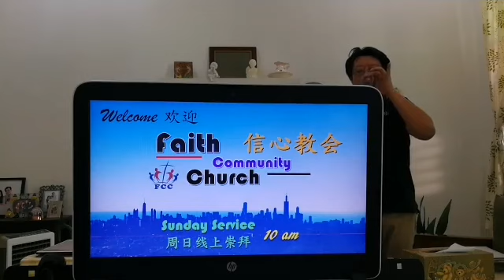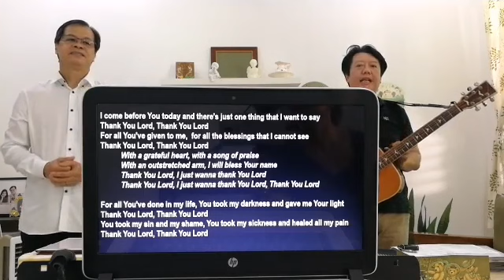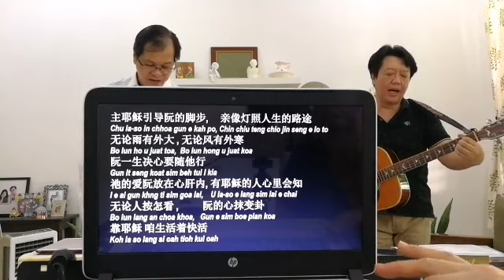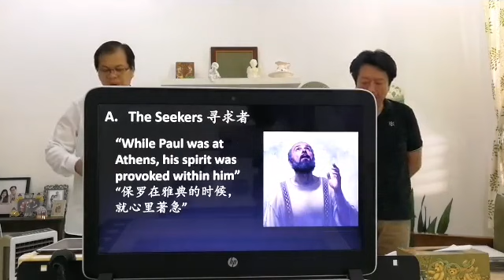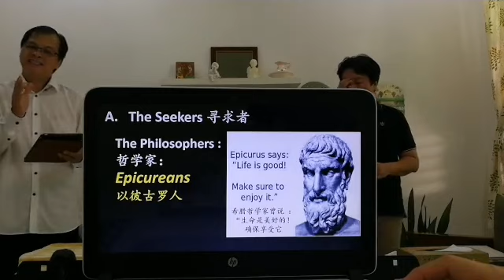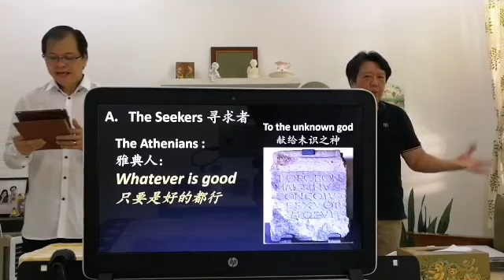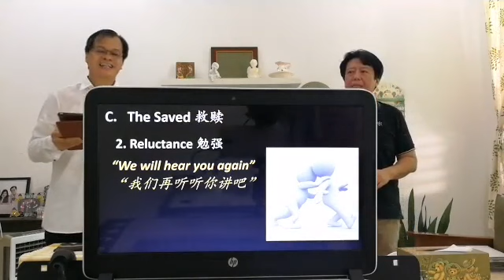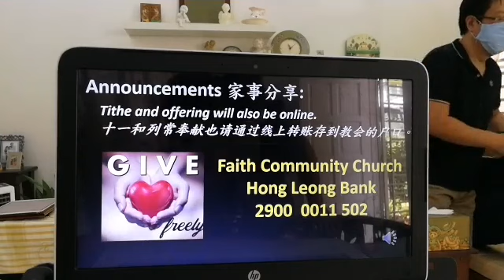Acts17:16 34 The Unkown Made Known - Rev Daniel Yaw (19Apr2020)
The Unknown made known